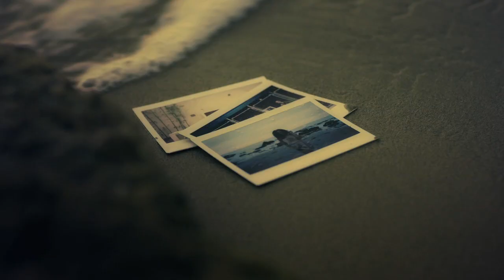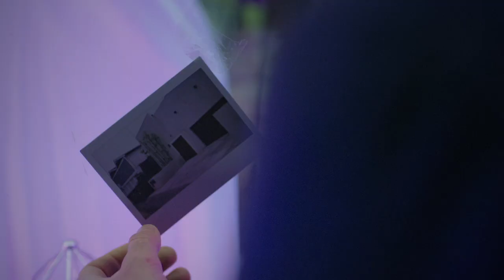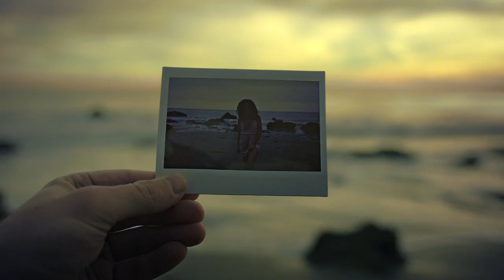Caught A Ghost - Connected